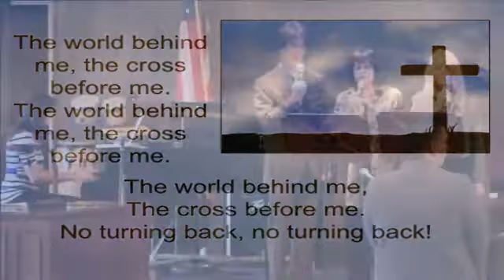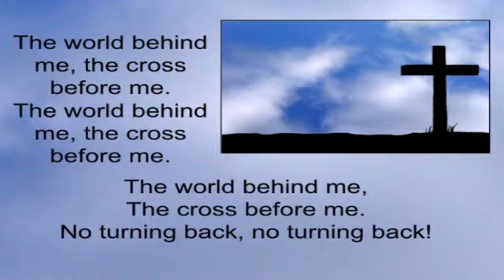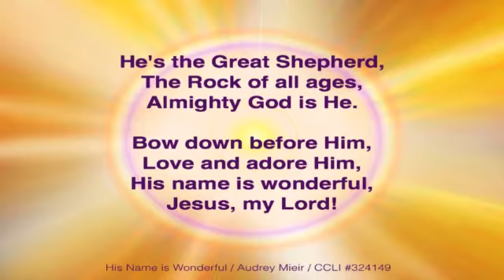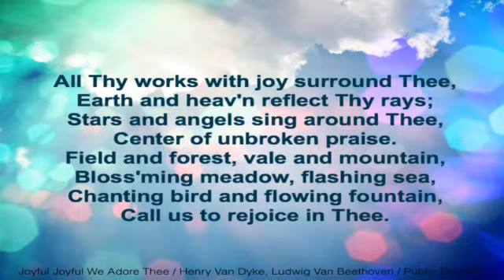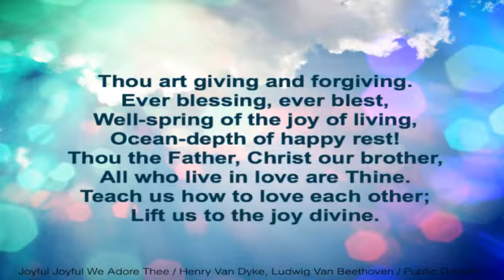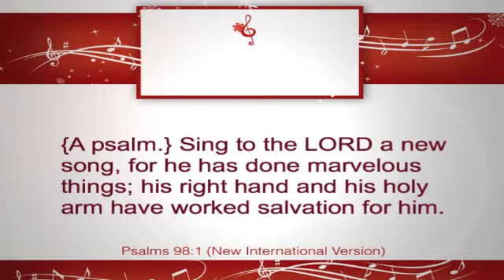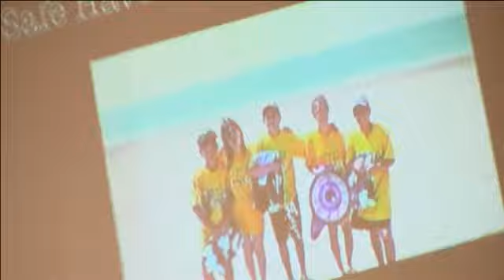Church At Worship Jim McDonald Concert 2015/07/02